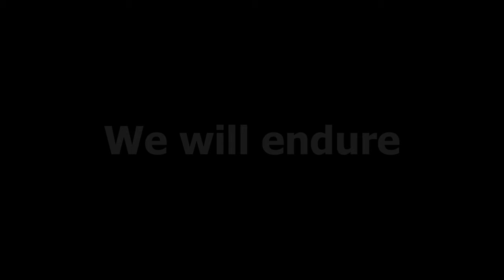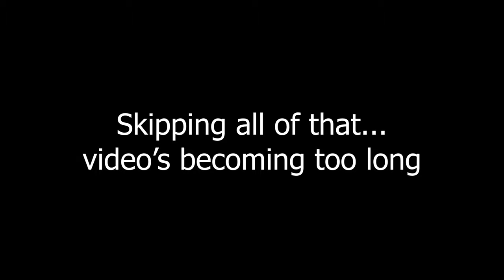The Knights Within Experience (We Will Endure!)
Wow, it's been a long time coming making this video, or rather a lot of procrastination. Subtitles are hard, okay?

Huge thanks to @MiscEris for giving me an early access key to the game, this video wouldn't be possible without her.